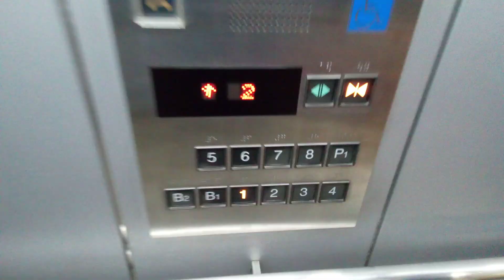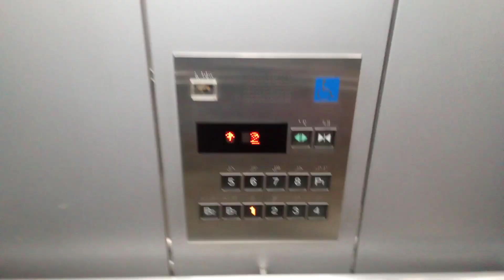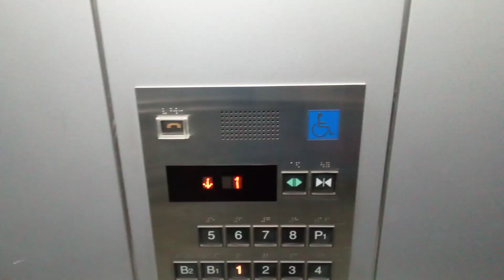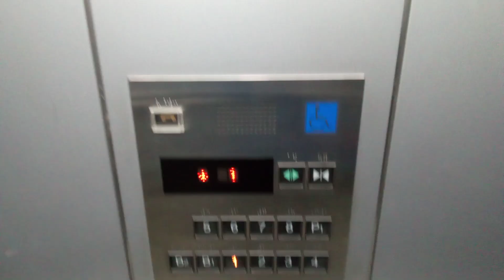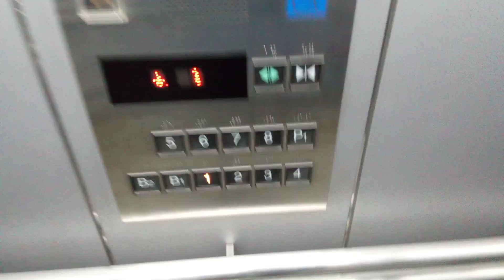三菱エレベーター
高松港旅客ターミナルビルにあります。まだ未更新のままで運転しています。機種はアクセルAIです。展望室がないので3階以上は事務室ですのでご用のない時は立ち入り禁止ですので1階～2階まで撮影しました。
メーカー:三菱
設置年:2001年
定員:17名
積載質量:1150kg
キャンセル機能:あり
アナウンス:あり
戸閉ブザー:なし
到着ベル音:あり (電子音チャイム+アナウンスの中に組み込まれている電子音チャイム)
ボタン確認音:なし
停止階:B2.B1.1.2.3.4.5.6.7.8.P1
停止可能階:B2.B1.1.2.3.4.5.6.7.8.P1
撮影:NEC LAVE Tab E 8HD1 PC-TE508BAW (2022年11月23日撮影)